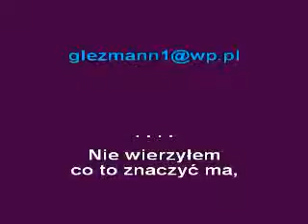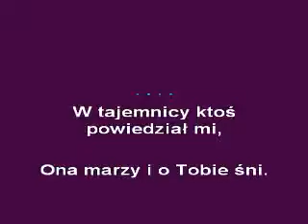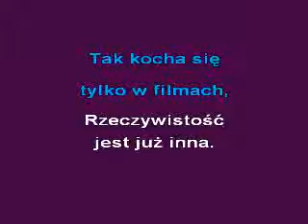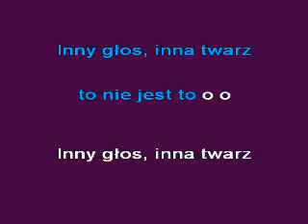FILMOWA MIŁOŚĆ -KFN-glezmann1